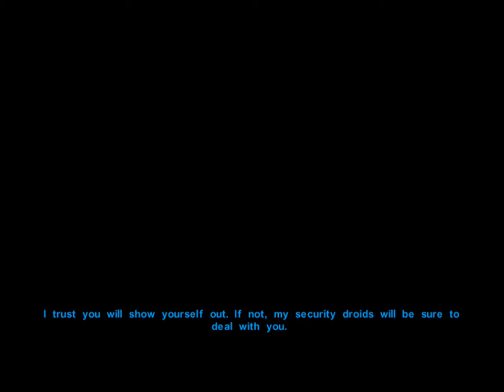Star Wars: Knights of the Old Republic Gameplay / Playthrough Part 33 Shen Matale Rescue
Well we might get into trouble doing things this way, but it's my way or the highway!

The Star Wars: Knights of the Old Republic series, is a comic book and RPG video game series based on the fictional universe of Star Wars by George Lucas. The first video game instalment was developed by BioWare, while the second was done by Obsidian Entertainment per LucasArts' request, and they were both published by LucasArts. The comic series was published by Dark Horse Comics. This series acts as a prequel to the video games.